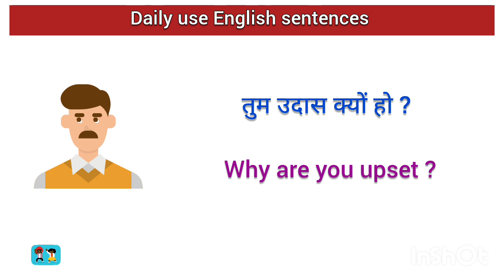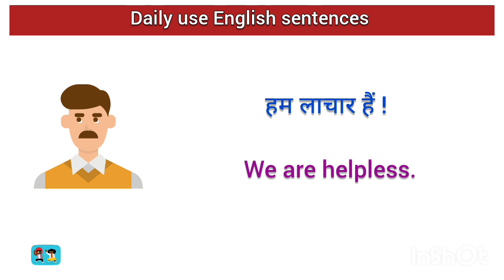#62 daily use English sentences